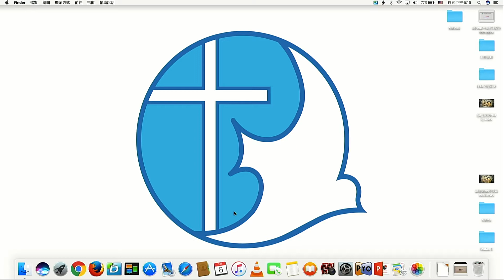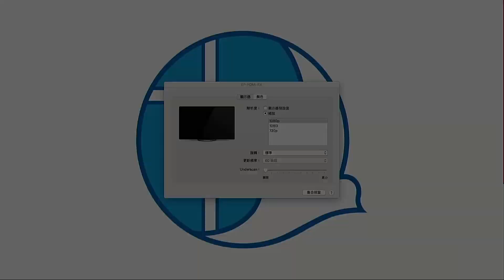MAC OS投影、同步畫面、主副畫面、選擇